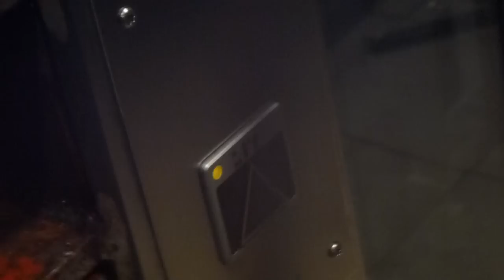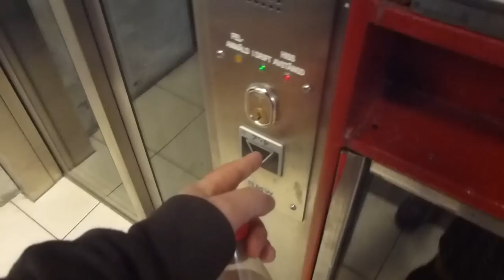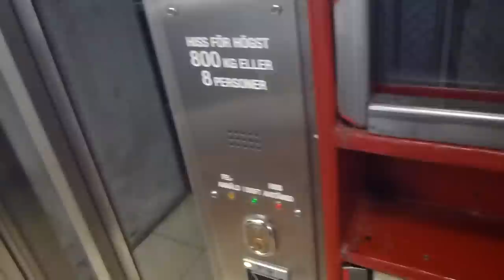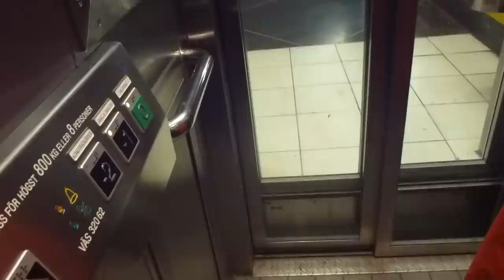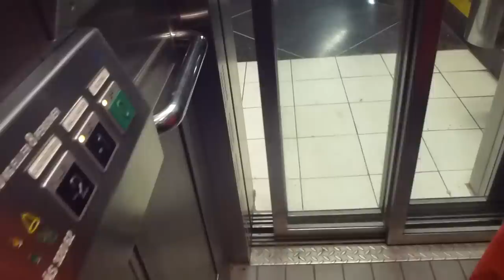2012-08-22 KONE to SMW Elevator Replacement Update @ Västra Skogen Metro Station